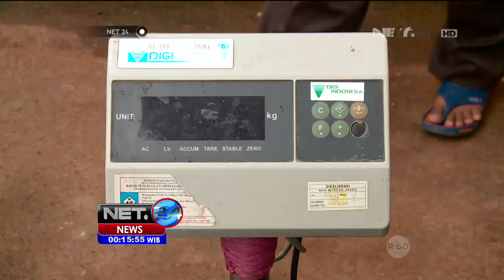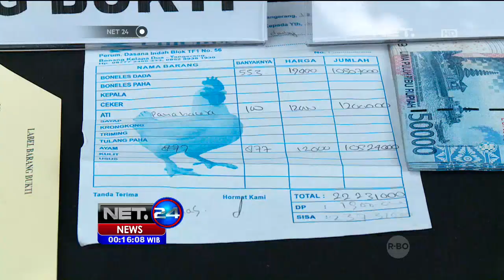1,5 Ton Daging Ayam Kemasan Kadaluarsa Siap Diedarkan 5 Tersangka Ini - NET24